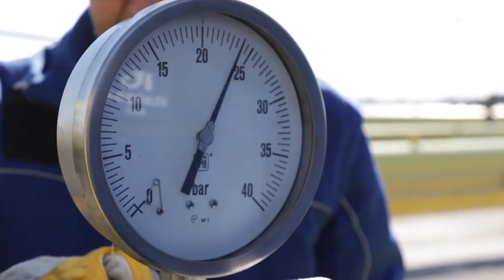Italgas: “Presto il gas metano a Palombaio”